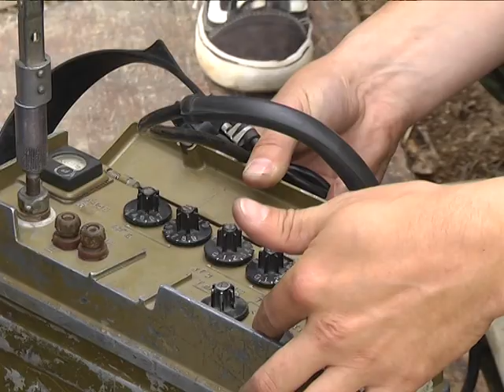2019-07-18 г. Брест. Школа «Лидер». Новости на Буг-ТВ.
«Активный отдых – лучший способ проведения каникул» - так считают ребята из школы «Лидер». Самые активные и инициативные юноши и девушки собрались в обустроенном военнослужащими 8 отдельной десантно-штурмовой бригады палаточном городке, расположенном на территории полигона «Брестский». На протяжении трёх дней  активистов БРСМ и пионерских отрядов ожидало много интересного: спортивные игры и творческие программы, кинотеатр под парашютом и еда из котелка, посиделки у костра и многое другое.